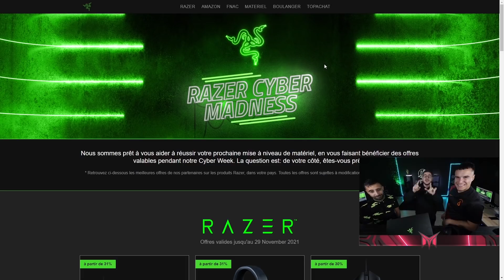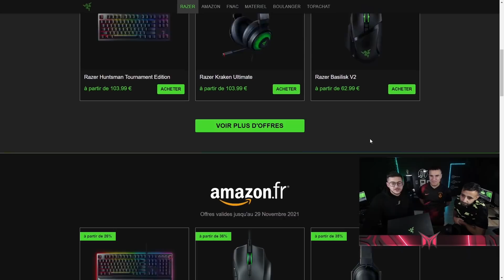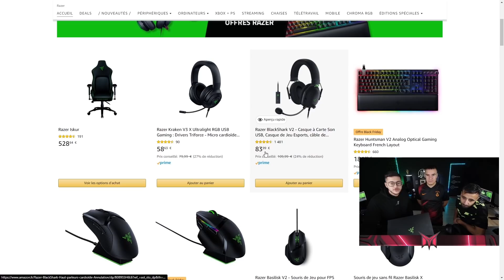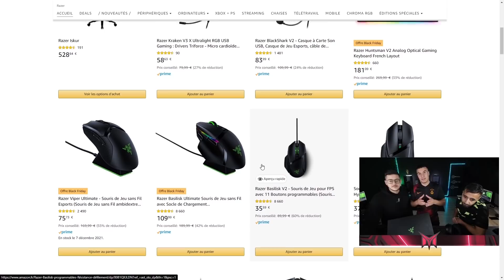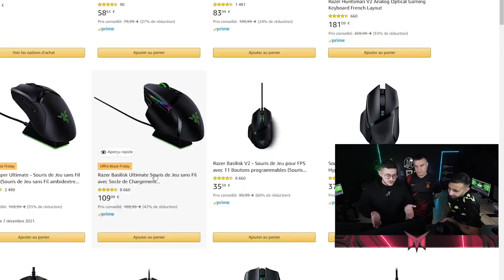ON PACK À L'INFINI JUSQU'À AVOIR RONALDO !!!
MES RÉSEAUX FIFA 22